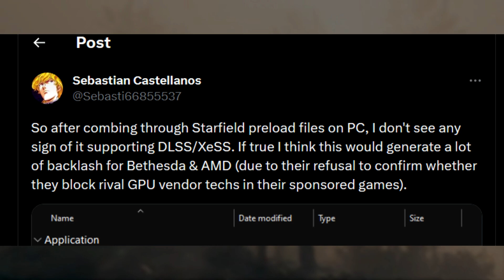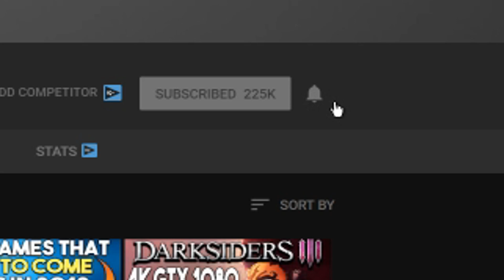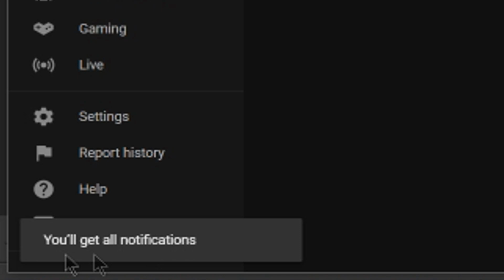Very UNFORTUNATE Starfield News - Looks Like NO DLSS